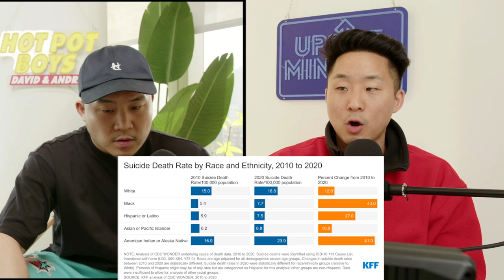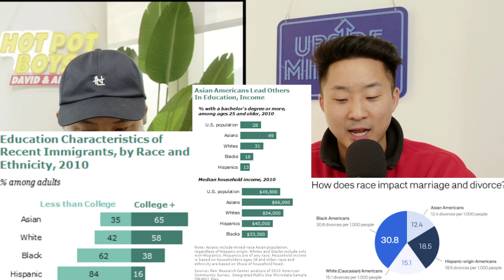Why Asian Culture DOES NOT BELIEVE in Mental Health Therapy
Follow us for more personal content!
▸ Joint
CAMERA //
EDITOR //